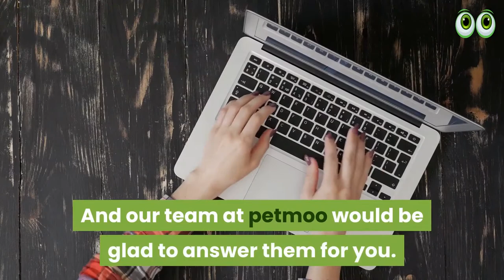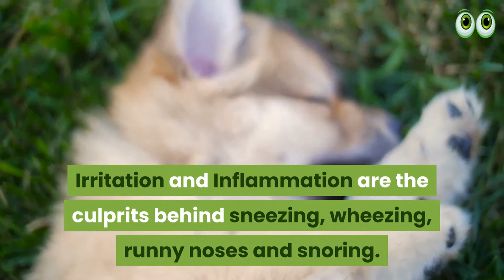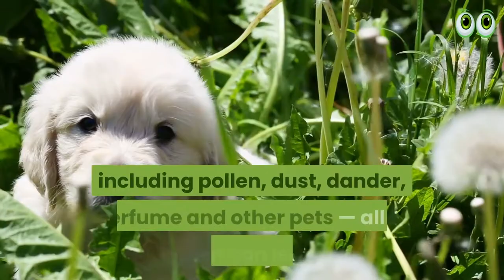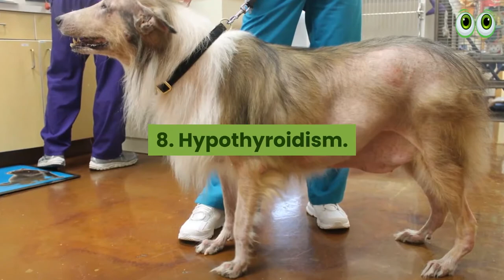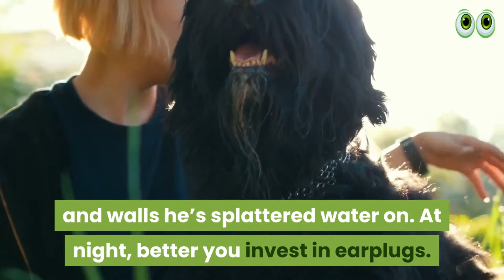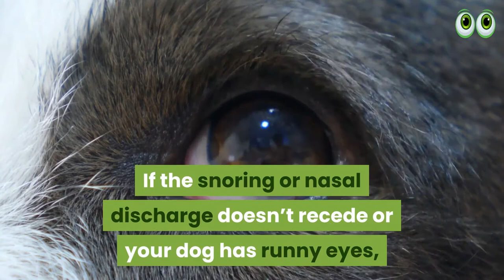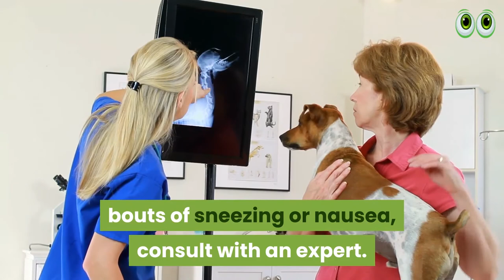Dogs Snoring And How To Stop Snoring In Dogs | Top 10 Snoring Dog Breeds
Dogs Snoring And How To Stop Snoring In Dogs

1. Bunfly Pet Clipper Grooming Kit & Vacuum Suction 99% Pet Hair + 7 Pet Grooming Tools - 3L Large Capacity 👇

2. Earth Rated Dog Grooming Wipes - New Look, Thick Plant Based, Easy Use on Paws, Body and Bum, Unscented, 400 Count 👇

3. Well Loved Calming Chews for Dogs - Dog Anxiety Relief, Made in USA, Vet Recommended 👇

4. No Pull Dog Harness Medium Reflective Front Clip Vest with Handle’ 👇

5. Best Odor Eliminating Spray for All Dogs & Puppies 👇

6. 20 Pack Puppies Teething Chew Toys for Boredom 👇

7. Dog Bark Deterrent Device, Stops Unwanted Dog Behavior: barking, jumping, aggression, No need to yell or swat, Just point to the dog 👇

8. Neakasa P1 Pro Pet Grooming Kit & Vacuum Suction 👇